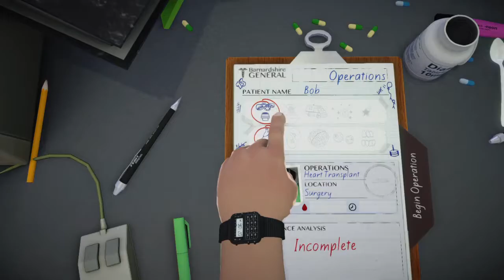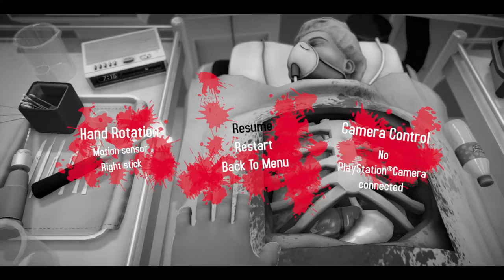Ladies man and JNet Chan Plays Surgeon Simulator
Surgeon Simulator